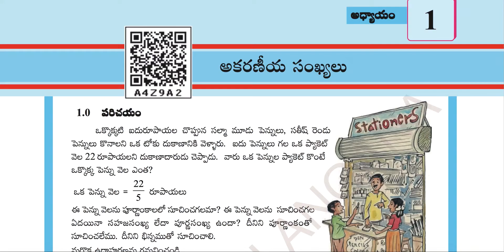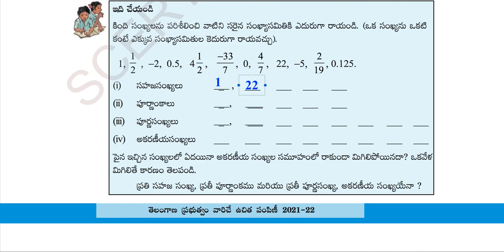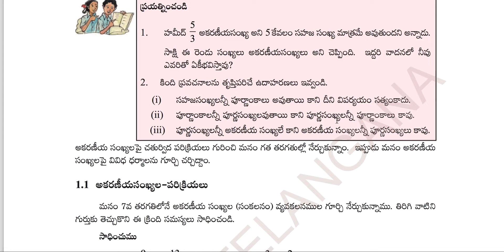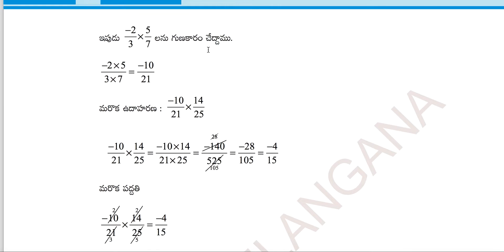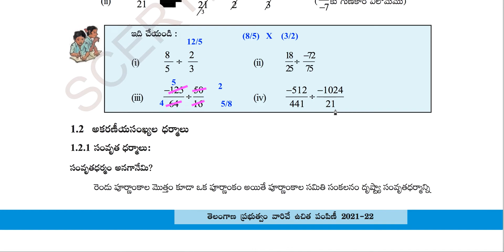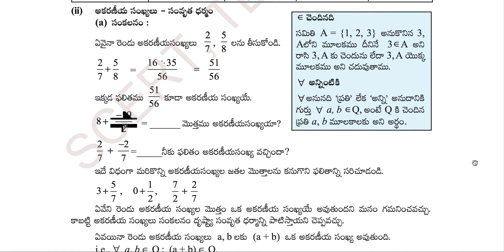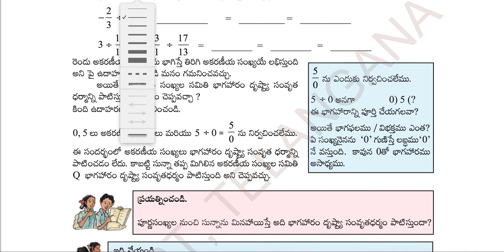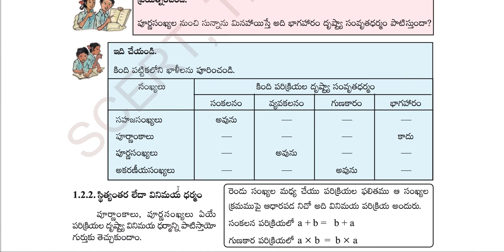Chapter 1 | అకరణీయ సంఖ్యలు | Part 1 | Class 8 Mathematics | AP | Telangana | Telugu Medium | APSCERT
This video covers the 1st part of 1st chapter of 8th standard mathematics for Andhra Pradesh (APSCERT) state and Telangana state (TSSCERT) Telugu Medium students

Click the links below to buy the best self Motivational books:
1) What to say when you talk to yourself by Shad Helmstetter
2) Awaken the Gain within By Anthony Robbins